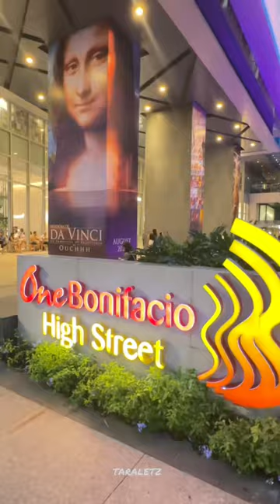Wisdom of Da Vinci | TaraLetz BGC